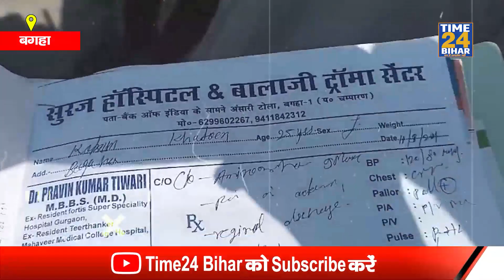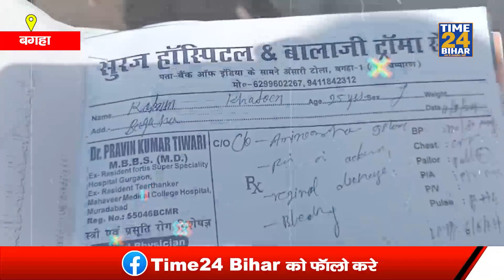प्रसूता की मौ\त के बाद बगहा मे सूरज हॉस्पिटल व बालाजी ट्रामा सेंटर निजी अस्पताल अचानक हो गया ग़ायब।